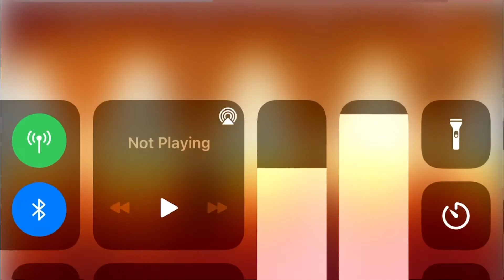Baldi final battle stick nodes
well i acually forgot part 2 and i came back do create it